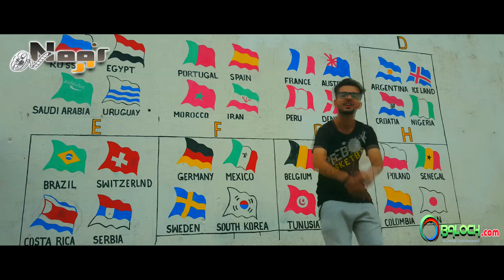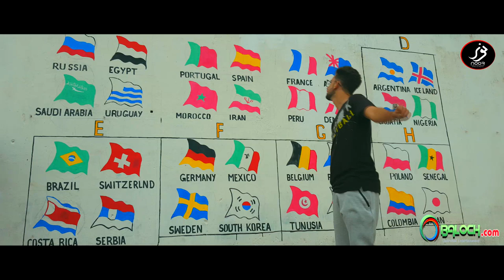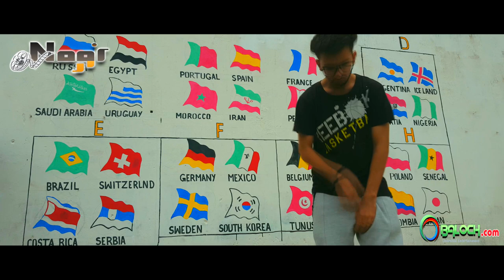fifa world cup 2018 balochi song by Saleem Baloch & Sami amiri Official Video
SONG : FIFA WORLD CUP BALOCHI SONG
SINGER : SALEEM BALOCH & SAMI AMIRI
LYRICS : SHAKIR SHAD
DOP & Editor : Mohammad Jan Dashti
PRODUCER : WADERA BABUL BALOCH
DIRECTOR : TARIQ MURAD
Powered & Uploaded : Balochi Entertainment Fun